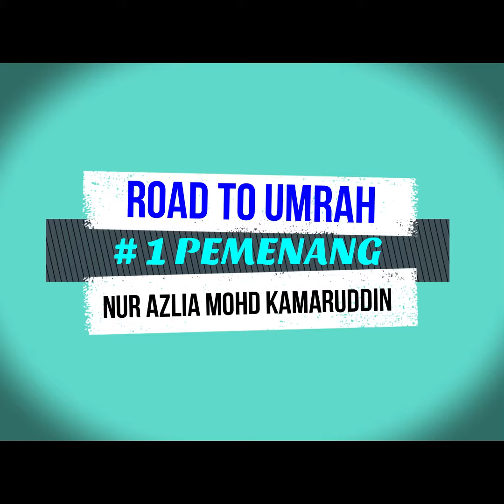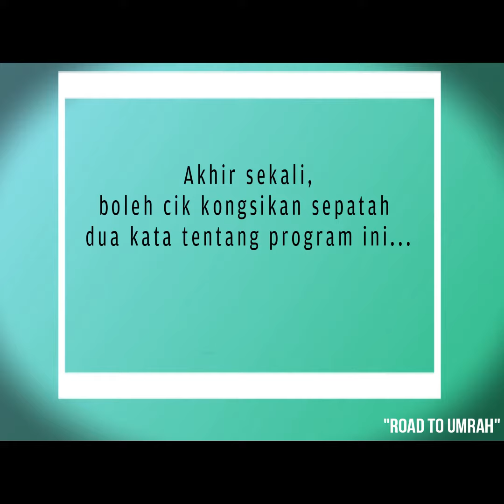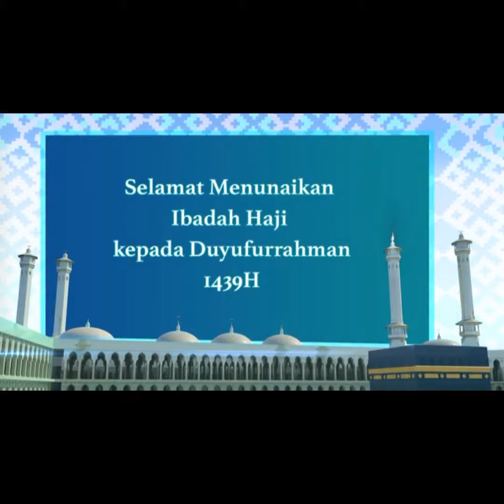pemenang 1 RTU1